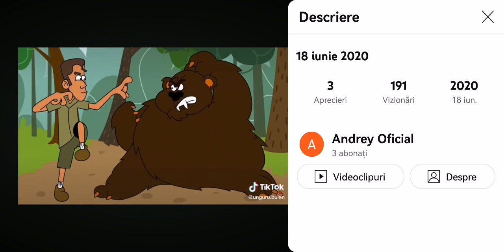18 Iunie 2020